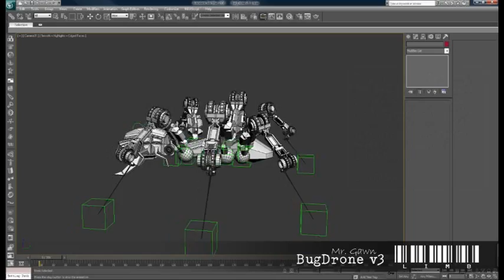BugDrone v3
BugDrone v3 the making of. . . well not really the making of but some random renderings in dif steps while making it. . .